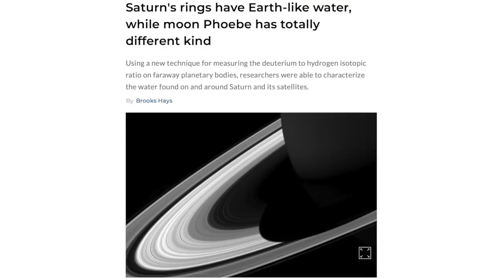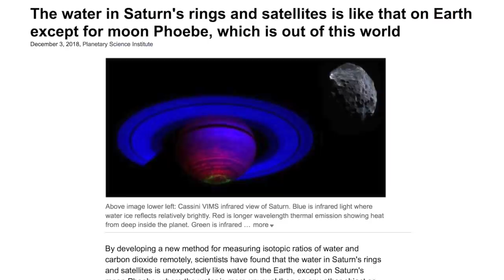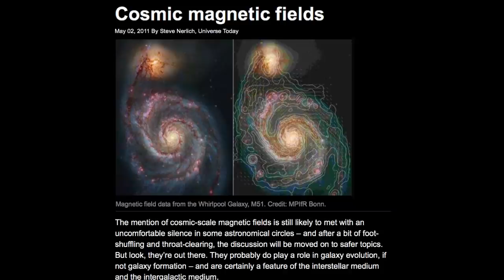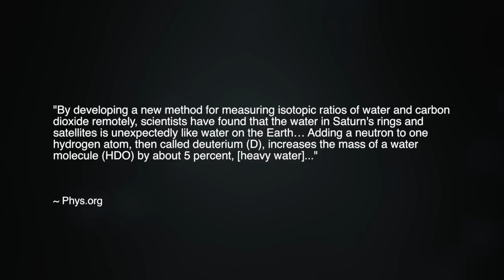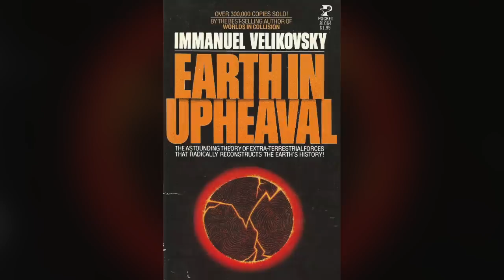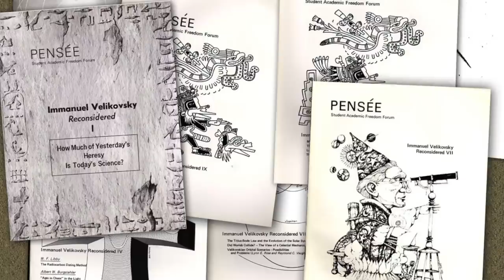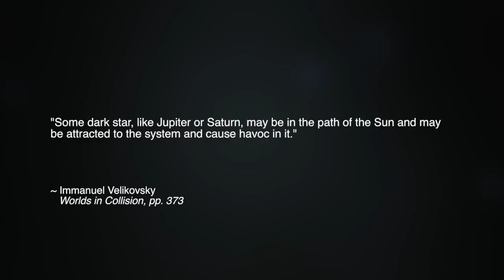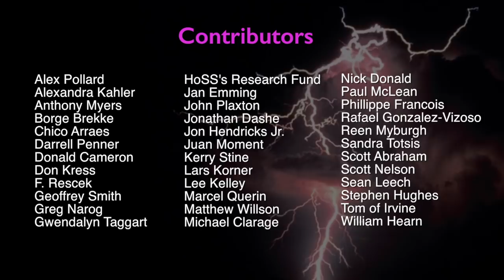Wal Thornhill: Blockbuster – Saturn/Earth Connection Confirmed | Space News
A blockbuster scientific paper provides stunning affirmation of one of the most striking predictions of the catastrophist hypothesis of the Electric Universe Model. The paper, published in Icarus—a premier scientific journal dedicated to the field of planetary science—reports that the water on Saturn’s moons and in its rings is remarkably similar to water on our own planet, a completely unexpected finding.

As surprising as this connection between Saturn and Earth is for planetary scientists, it was in fact explicitly predicted by one of the most controversial scientific heretics of the 20th century. In the 1950s Dr. Immanuel Velikovsky proposed that within human memory a period of chaos reigned in the inner solar system. In Velikovsky’s scenario, one of the migrating planets was Saturn, and it was his seemingly outrageous thesis that the water in Earth’s oceans came from the gas giant.

In the second part of this program, physicist Wal Thornhill, Thunderbolts Project Chief Science Advisor, outlines the incredible and ongoing predictive success of the EU Model of Cosmology.